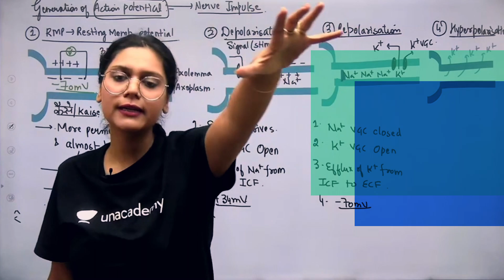Happy Teachers' Day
Here’s to the real legends, who ensure there are no dull moments ever. Thank you for all the learning and all the fun. It’s your time to relax.
Kyonki aaj, break toh banta hai! 😎